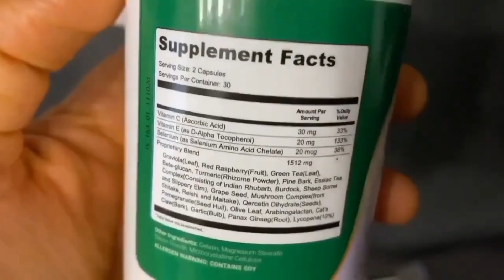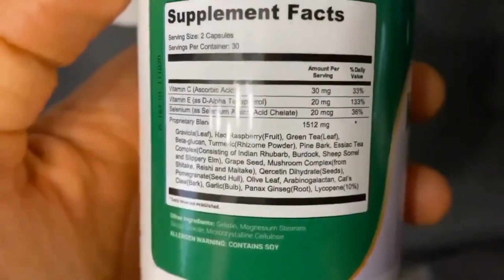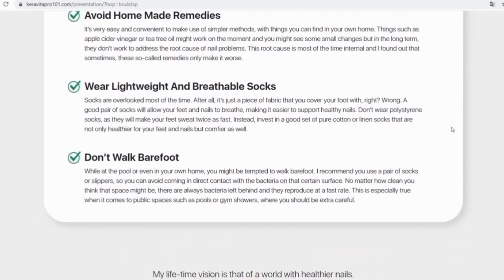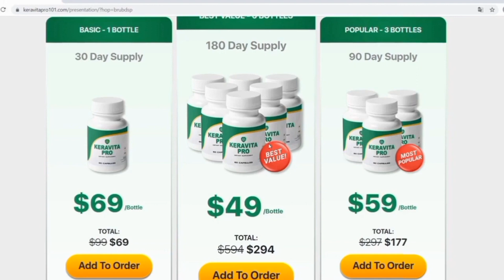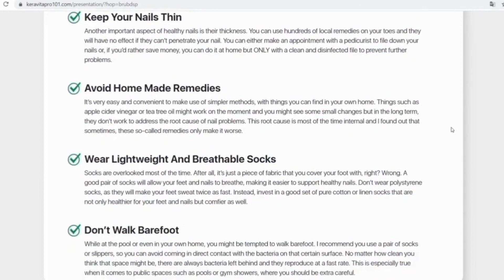⛔WARNING Keravita Pro REVIEW 2022- Does Keravita Pro WORK ? TESTIMONIAL Keravita Pro SUPPLEMENT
Hello, my name is Vanessa is today decided to record this quick video, to give you important information about keravita:

✅What is a Keravita?
KERAVITA is a 100% natural product that does not cause any side effects and can be consumed by anyone, what caravida pro is a simple but effective natural supplement for treating fungal infections, especially those that damage the toenails and hair regularly contains substances that help in the battle against fungus and in restoring the health of the feet and hair that allows you to get rid of athlete’s foot nail infections and others. USUALLY painful conditions can come to happen, fungal infections are complicated to treat usually start between the fingers, because most of these diseases are recurrent has a significant likelihood of spreading through the leg, sometimes, sometimes requiring amputation. More with keravita you will no longer have these horrible symptoms and the health of your nails and hair returned.

✅ Keravita Pro What Is It?
Keravita Pro It is a totally natural product that will assist eliminating fungi from your nails and helping in the health of your hair making you have a very good result, quickly and healthy.

✅ Keravita Pro Review:
Yes this video is a review of the Keravita Pro Supplement.
Watch the entire video to understand the full review of Keravita Pro Supplement.

✅ Keravita Pro Does Work?
Yes, Keravita Pro works and brings a lot of results if you use Keravita Pro in the right way and do all the right treatment I’m sure you’ll get a good result.

✅ Does Keravita Pro Really Work ?
Yes Keravita Pro Supplement really works and will bring you great results if used correctly.
Everyone who has used the Keravita Pro Supplement has had incredible changes in their lives.

✅ Keravita Pro Is Good?
Beware! Keravita Pro is very good and it works, but you need to take it properly and also use the original product.

✅Keravita Pro Is Worth It? Keravita Pro Is Reliable?
Yes, Keravita Pro is worth it!
Keravita Pro has a 60-day warranty, the manufacturer believes so much in the formula that it offered a 60-day money-back guarantee if the product does not work for you.

✅ THOUSANDS OF PEOPLE are getting great results with keravita, and you can get results too. However, you need to keep in mind that each body react in a unique way. That’s a little obvious, but I’m telling you this so you need to know the reality about your treatment. You can test Keravita FOR 60 DAYS and if you don’t like or see results, the producer returns your money. BUT THE RECOMMENDED BY THE OFFICIAL KERAVITA PRODUCER IS TO USE DAILY AT LEAST 6 MONTHS TO OBTAIN ALL THE RESULTS AND BENEFITS KERAVITA PROVIDES.

✅ So I recorded this video first to tell you to be careful with the website that you will buy the KERAVITA, and do the right treatment, take it seriously. Remember to keep in mind that your results will be very different from anyone else, because your body acts in a very unique way, and to get the results you so desire, you need to do the right treatment. I really hope that this video helped you and I also hope that KERAVITA, really help you a lot to improve your skin.